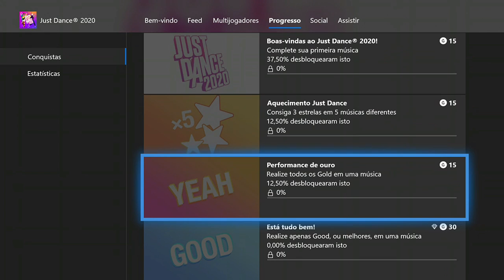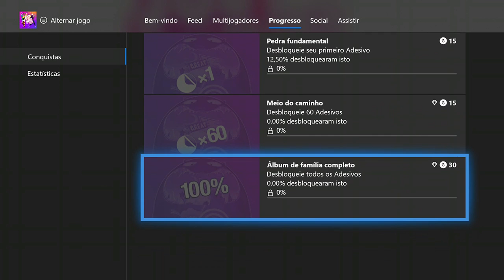THE JUST DANCE 2020 ACHIEVEMENTS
- Hello DANCER'S from around the world S2.
Today I bring you another gameplay of JUST DANCE!

PicPay: @usertyp